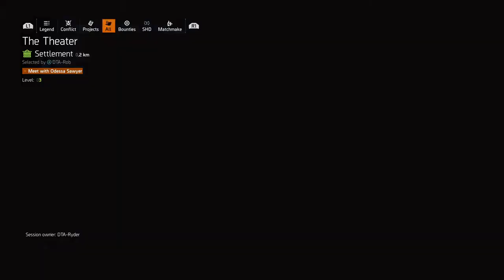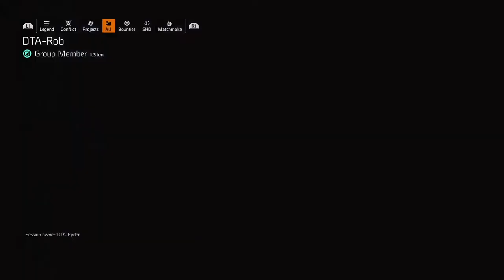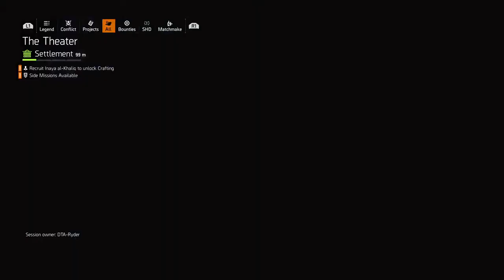Hardcore New 1 (Fredricks Journey)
Division Player, Clan DFM